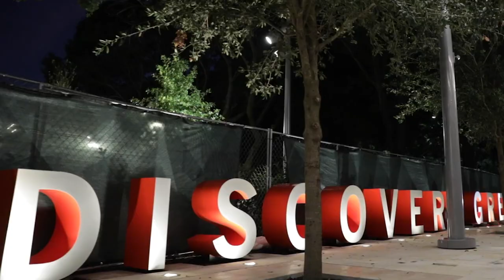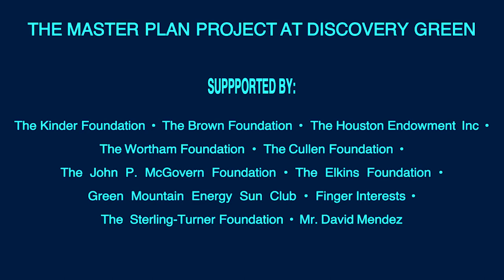Discovery Green and the Green Mountain Energy Company Sun Club have a surprise for Houston!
Join us Monday, August 17 at 7:30 pm for a special look at the new Green Mountain Energy Sun Club Grand Allée. The online premiere features a special performance by Sarah Grace, a Kinder HSPVA student and contestant on The Voice.